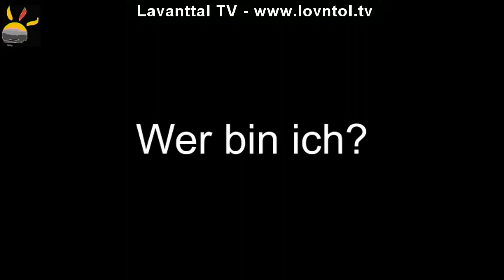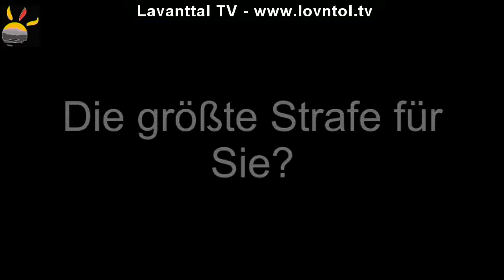Irmgard Findenig - Künstlerin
Irmgard Findenig, Künstlerin vom Reiterhof Dachberg in Maria Rojach